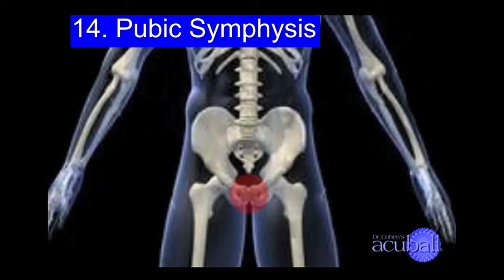Pubic Bone German - Wo haben Sie Schmerzen?